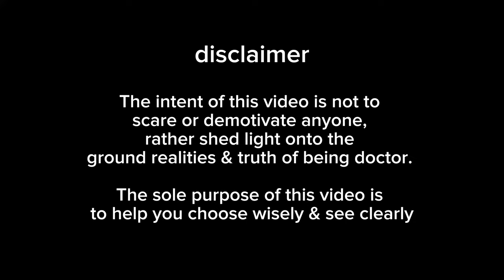don't do MBBS without watching this ... IS IT WORTH IT?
Join me on this rollercoaster ride as i spill the tea on med school shenanigans, survival hacks, and epic fails (trust us, i've had plenty!). Get ready for relatable moments, outrageous stories, and a good dose of humor to brighten up your day.

From late-night cramming sessions to awkward encounters with patients, i share it all with a side of laughter. Discover the secret tips for staying sane during exams, navigating the world of scrubs fashion, and finding the best coffee spots to fuel our caffeine addiction.

Get ready to LOL, snort, and maybe even spit out your coffee (but don't worry, i've got your back with stain-removal tips too!). Welcome to the med student vlogging channel on YouTube!

In this video, we're going to be discussing the best ways for international students to study medicine in Georgia. We'll discuss the pros and cons of studying in Georgia, as well as give you tips on what you need to consider before making the decision to study medicine in Georgia.

If you plan on studying medicine abroad, then this video is for you! We'll discuss the best types of medical colleges in Georgia and provide you with information on how to apply and get accepted. We'll also provide you with tips on life as a medical student in Georgia, from finances to socialising. So whether you're a student looking for information on the best schools in Georgia or you're already studying medicine in Georgia, this video is for you

dher sara pyaar !